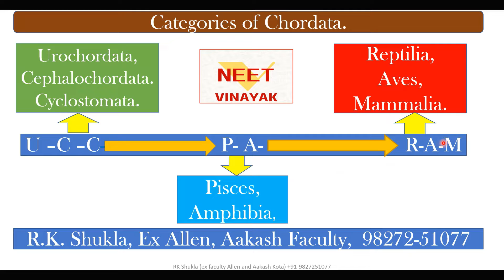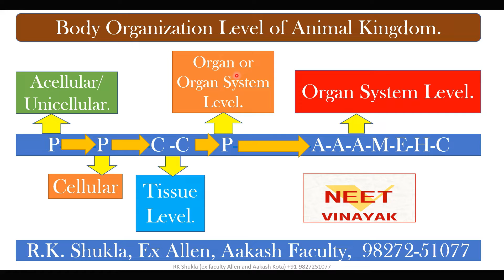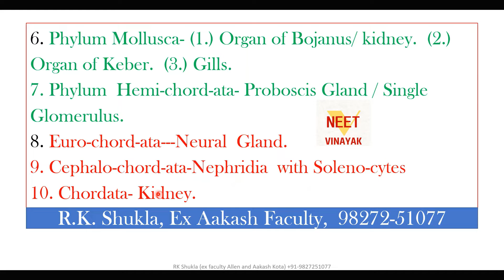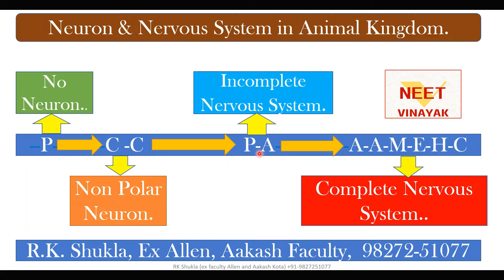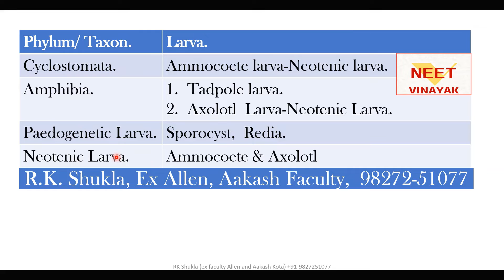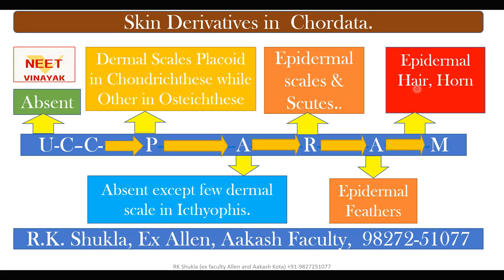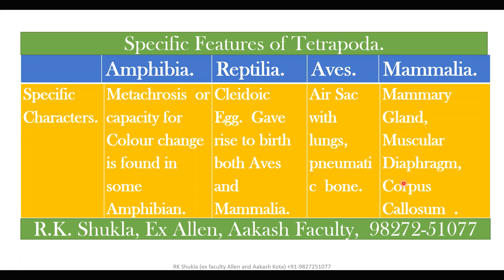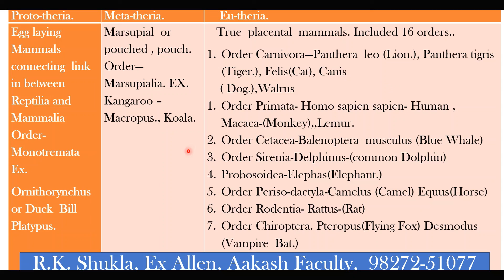ANIMAL KINGDOM मात्र 30 MINUTES में GUARANTEED तैयार करें | NEET 2022 | NEET Vinayak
BY RK SHUKLA SIR (EX FACULTY AT AAKASH AND ALLEN)